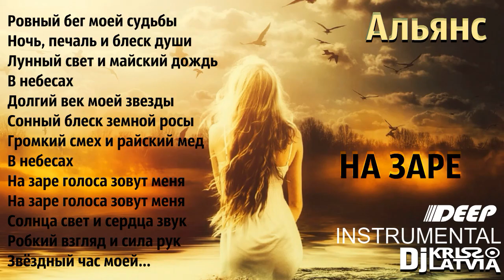Альянс . На заре . Dj Kriss Latvia '' deep instrumental